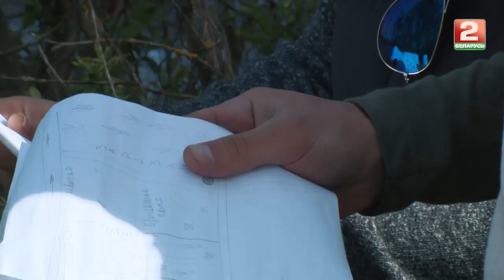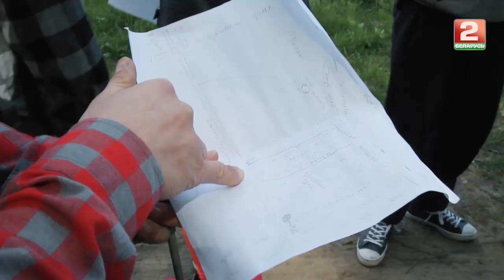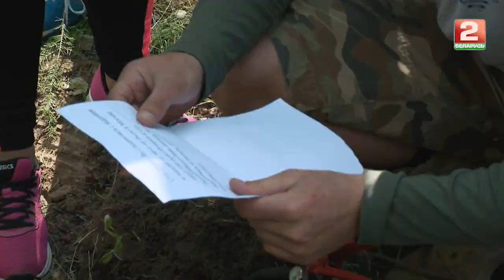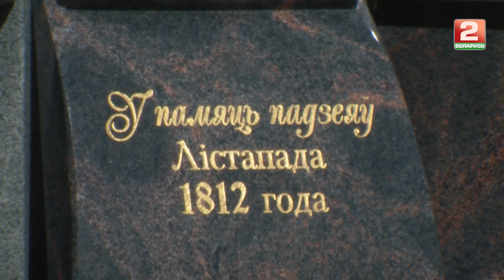Реалити-шоу "Понаехали 2. Каникулы вслепую",серия 4, ИСТОРИЯ